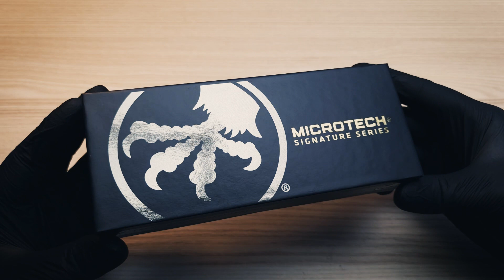MICROTECH UTX-85 T/E Signature Series Urban Camo Full Seratedd 233-3 UCS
MICROTECH
UTX-85 T/E
Signature Series
Urban Camo Full Seratedd
233-3 UCS